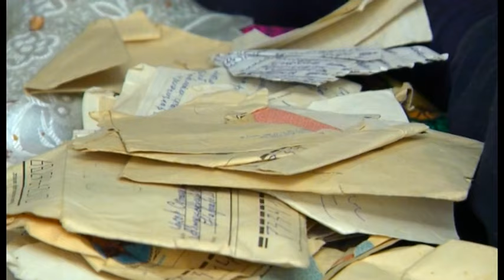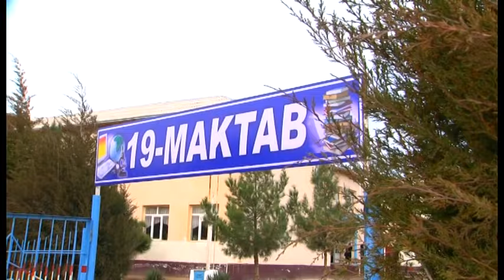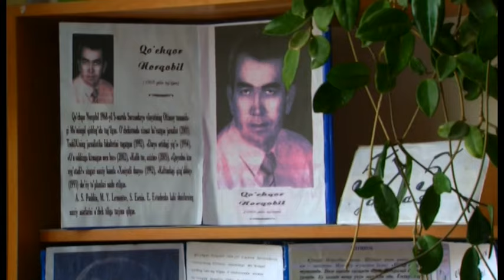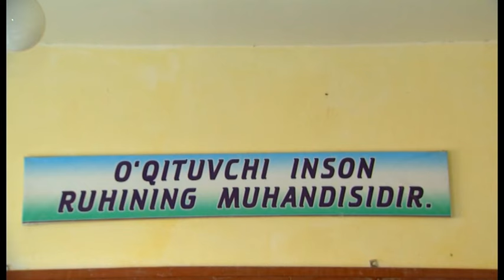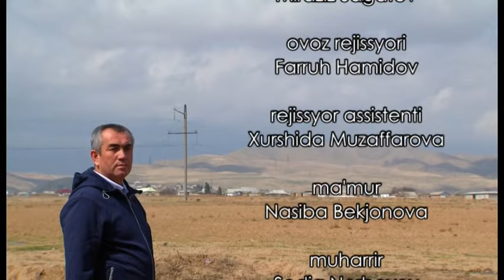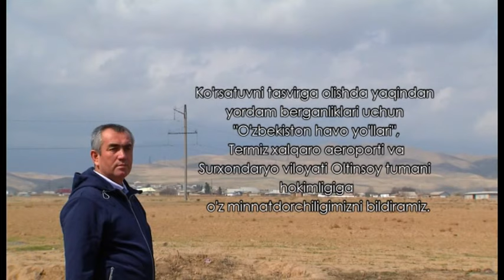UYGA QAYTIB... QOCHQOR NORQOBIL SURXONDARYODA